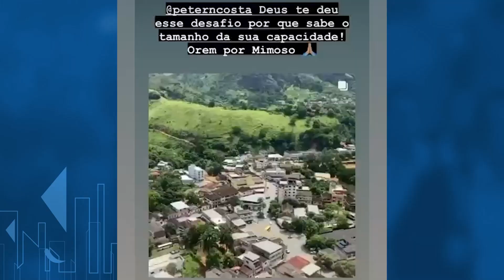Chuvas causam prejuízos no Sul do ES